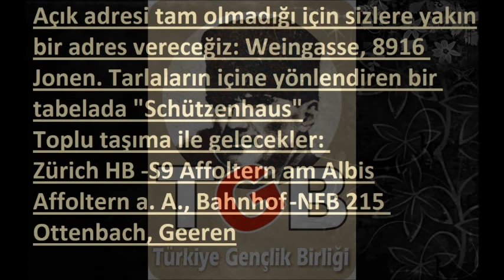Gezi Direnisine isvicreden Destek mitingi